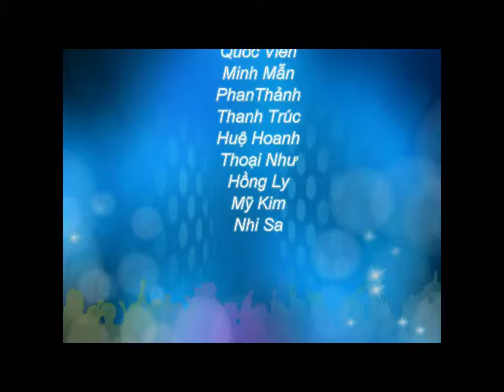Du học, du lịch Mỹ - Visa dành cho các nhân viên giúp việc của visa G1 đến G4